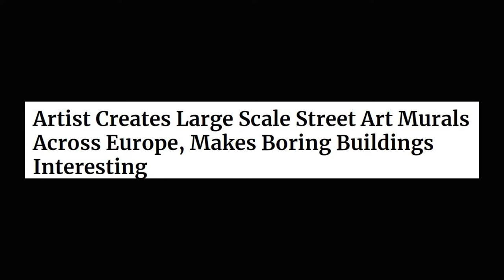Amazing street artist in Europe. Graffiti artist. Spray paint art. Life size murals.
Amazing Street Artist In Europe!!!

We will upload Trending Topics, News Stories, and Interesting Articles on a regular basis. Thank you for the Support!

1)This video has no negative impact on the original works (It would actually be positive for them)
2)This video is also for teaching purposes.
3)It is positively trans-formative in nature.